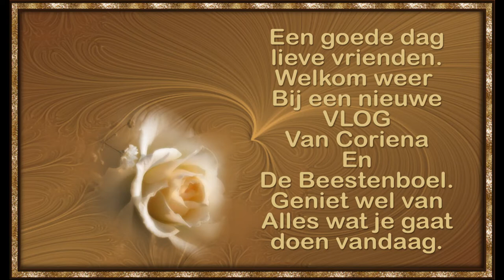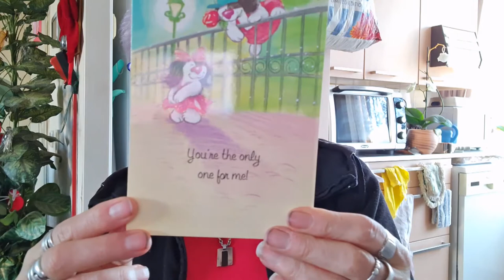Zaterdag 13 januari kinderen lekker aan het schaatsen En een kaart van Jan van Dam #1018